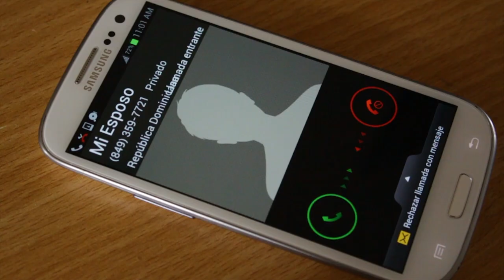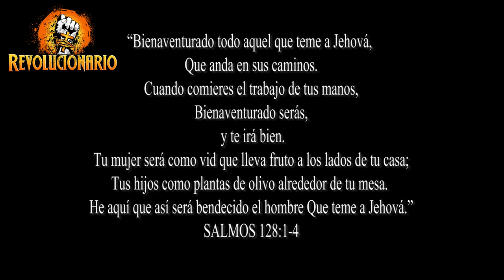Aposento alto Sr Perez ft Elias Hernandez - Dios se pasa de la Raya (Video Oficial)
Vídeo oficial de la canción Dios se pasa de la raya,
una colaboración de Sr. PEREZ (APOSENTO ALTO) con ELIAS HERNANDEZ (REVOLUCIONARIO).

Films By Samuel Salas (DEA-FILMS).

Aquí les dejo el link para descargar gratis la producción llamada LA OFRENDA
de REVOLUCIONARIO.